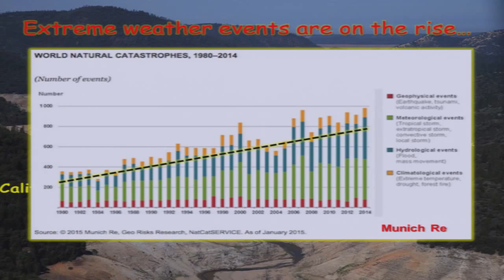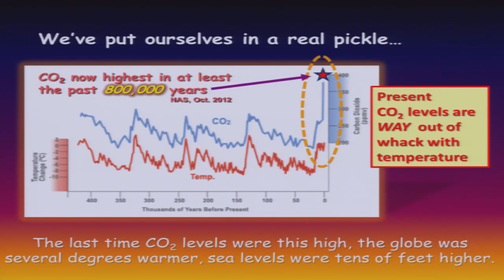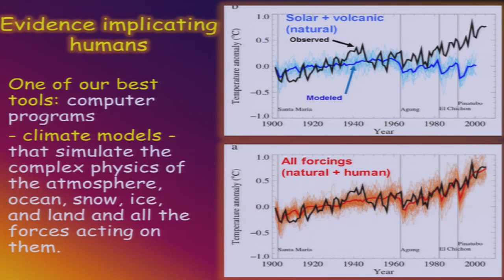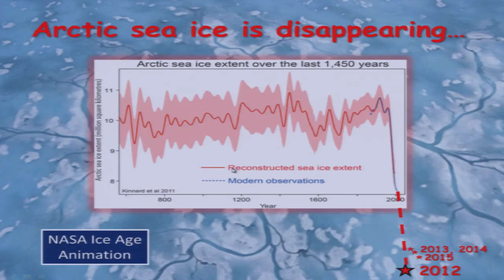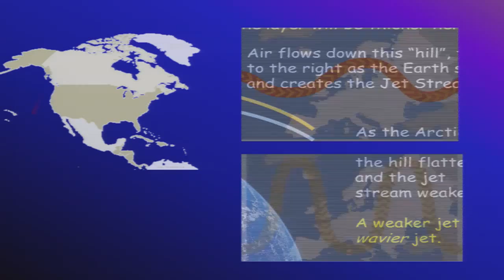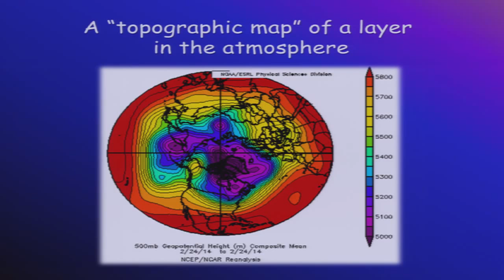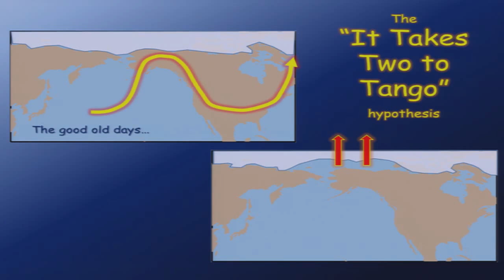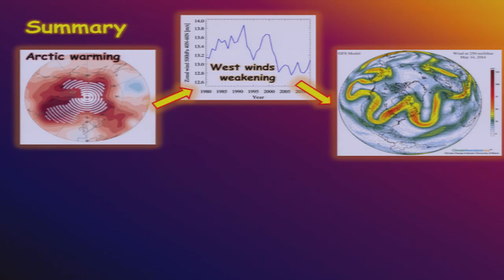Crazy Weather and the Arctic Meltdown​: Are they connected?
Jennifer Francis, Research Professor, Department of Marine and Coastal Sciences, Rutgers University.